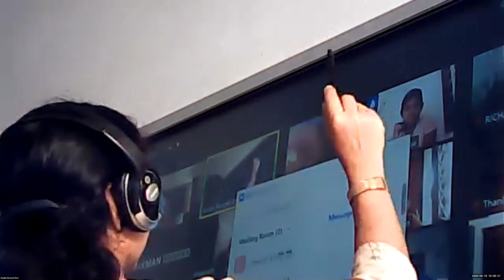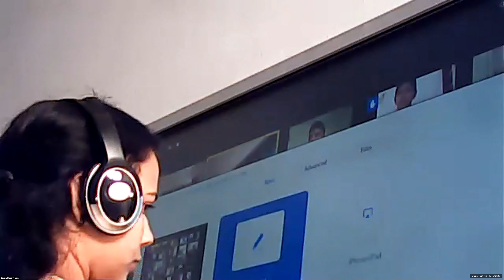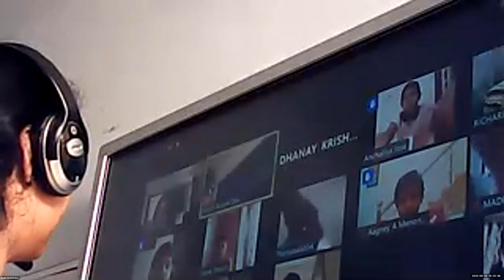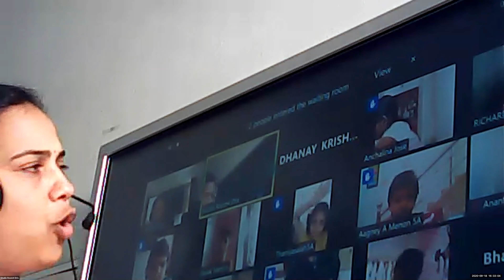Dr.Raju Davis International School | CLASS 5 MATHS | 18-09-2020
CLASS 5  MATHS  FACTORS AND MULTIPLES